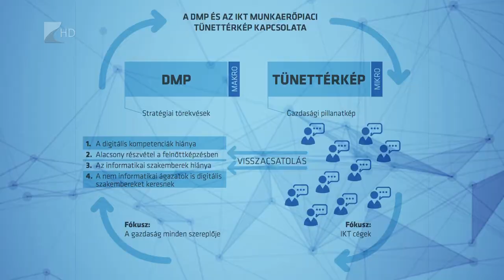35 perc / Informatikushiány - Kölcsey Tv